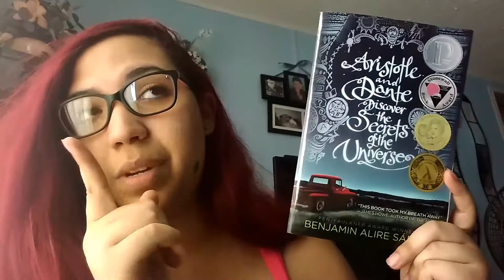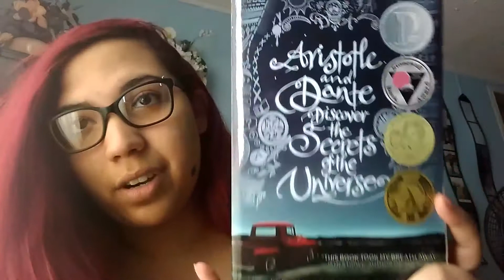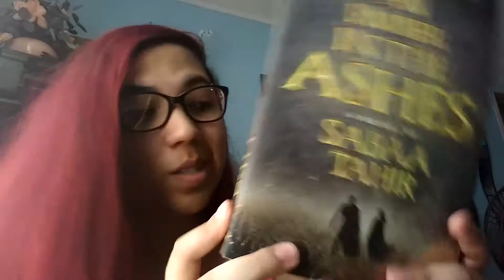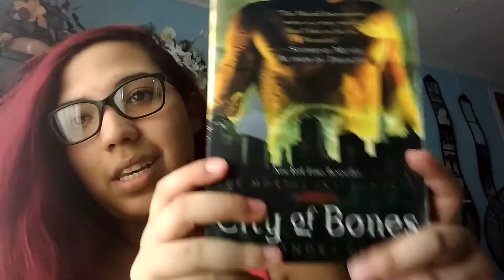Covers I'd Live In | Top 5 Wednesday